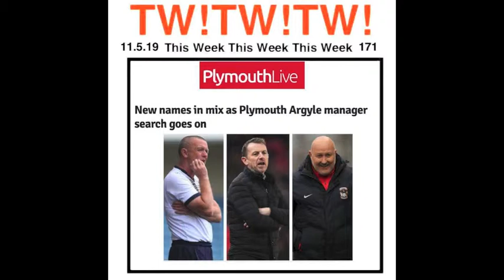171 Tony Hancock & Kenneth Williams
This Week!This Week!This Week! 171 A pastiche of Tony Hancock & Kenneth Williams with Hattie Jacques, and Sid James. This week's episode is called  HANCOCK SPOTS THE WRONG BALLS . As another football season draws to a close, two mysteries remain to be solved. Who is going to be the new manager of Plymouth Argyle and how the hell did four English teams qualify for the European Cup Finals. Like Hancock I must reveal my extensive football experience, as I have said before I actually played for Cheam Village Warriors in the 1973-4 season. I trained & played one match for the second team, where I scored 2 goals in the second half and made one, when pulling back a 5-0 first half deficit to draw 5-5. I never played football again. Deciding, perhaps, to leave my football career on such a high. I am however available to recommence my career if Argyle are interested. Perhaps in goal. Like Hancock I used to do spot the ball competitions, but never won (PC)

More liberal & social news everyday. The only source of news not taken over by the National Front